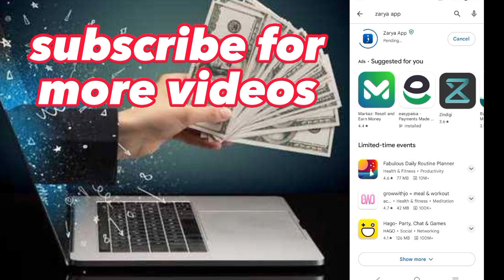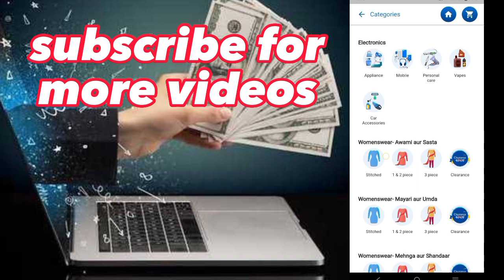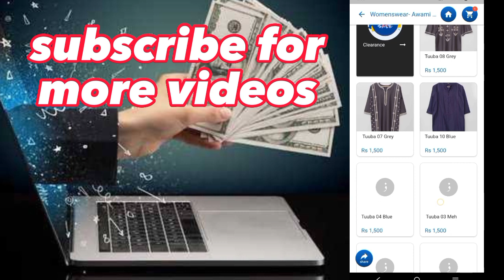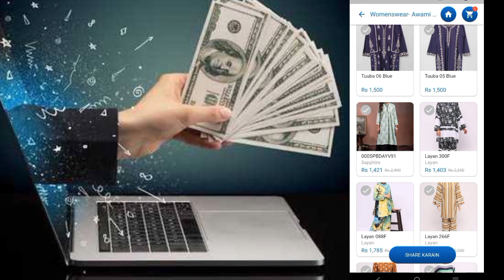Real Online Earning App in Pakistan - Earn Money with Dropshipping by Markaz app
💰Discover Dropshipping Markaz - Your Path to Online Earning in Pakistan!

Start your own dropshipping business with zero investment using the revolutionary Dropshipping Markaz app. Zero costs, no inventory management – just pure profit.